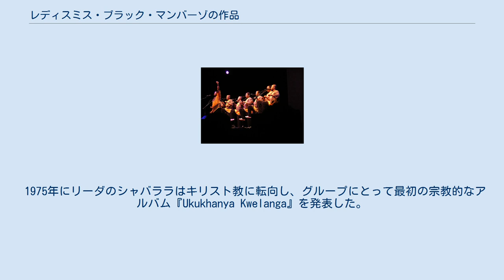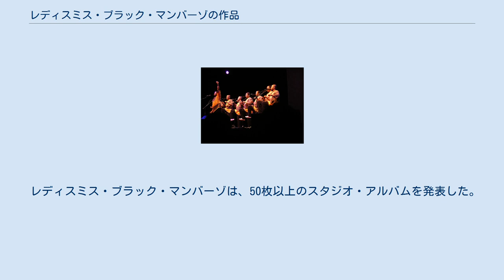レディスミス・ブラック・マンバーゾの作品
南アフリカ共和国のボーカルグループ、レディスミス・ブラック・マンバーゾの作品。
 最初に発表したアルバム『Amabutho』（1973年）は2万5000枚を売り上げ、南アフリカの黒人のミュージシャンでは初めてゴールドディスクを記録した。
 1975年にリーダのシャバララはキリスト教に転向し、グループにとって最初の宗教的なアルバム『Ukukhanya Kwelanga』を発表した。
このアルバムの収録曲は、賛美歌（ほとんどがメソジスト）が占めており、前回の倍であるプラチナディスクを記録した。
1976年に発表したアルバム『Ukusindiswa』は、彼らにとって最も人気のある宗教的なアルバムの1つである。
1981年までには南アフリカ中で有名な存在となり、ドイツのケルンでツアーを行った。
1981年のアルバム『Phansi Emgodini』には、ドイツ語の曲「Wir Grüssen Euch Alle」を収録している。
翌年もテレビのクイズ番組に出演するためグループはドイツへ行き、ライヴ・パフォーマンスを行った。
 レディスミス・ブラック・マンバーゾは、50枚以上のスタジオ・アルバムを発表した。
それは、カセットテープ、ビデオテープ、DVDなど様々なスタイルで編集されている。